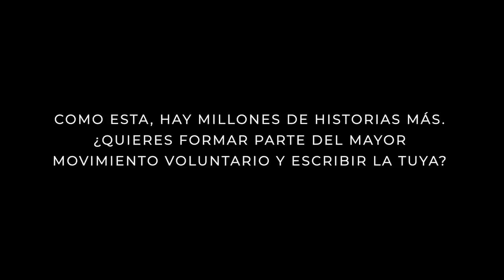Encrucijada: No tengas miedo (castellano) | Voluntariado (HD)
Emilio está viviendo una auténtica pesadilla: es víctima del bullying y no sabe qué hacer para escapar de esta situación. Hasta que aparece Carlos, voluntario de Promoción del Éxito Escolar en Cruz Roja, cuya orientación y acompañamiento ayudarán a Emilio a superar una situación muy similar a la que él mismo vivió en el pasado.

Reparto: César Mateo, Lucas Miramón

Voluntariado: Ander Parra